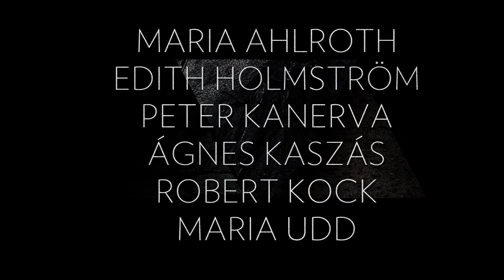Aniara by Harry Martinson, Teater 90, director: Aleksis Meaney at Kaapelitehdas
The performance by Teater 90 was selected as part of the Finnish Theatre Museum's exhibition "Theatre in the 2000".
Harry Martinson won the Nobel Prize in literature in 1974 for this piece.
"The huge spaceship goldonder Aniara leaves the environmentally destroyed Earth and heads for Mars with eight thousand emigrants on board. On its journey, however, the craft veers off course and drifts uncontrollably into the boundless vacuum that exists between the worlds. In this void, the passengers of the Aniara are forced to create a new world for themselves, one in which they remain imprisoned forever."